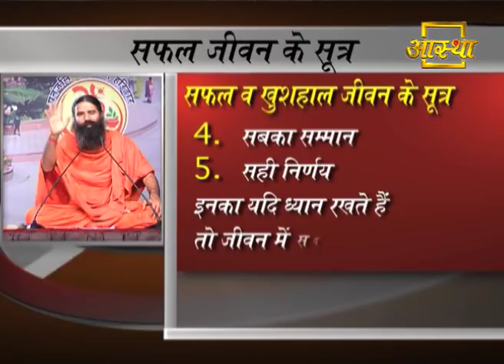जीवन में सफल एवं महान बनने के 5 सूत्र | Swami Ramdev